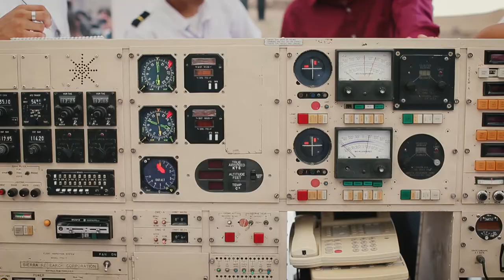Gobernando Con la Gente Zacatecoluca